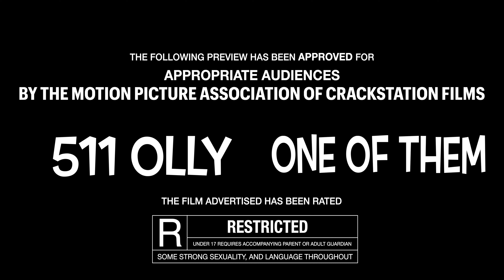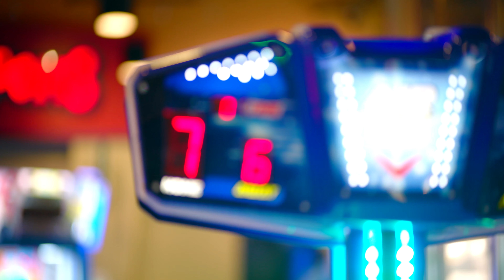511 Olly- ONE OF THEM [Official Video]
New Visual by: 511 Olly
Dir. BY CRACKSTATION FILMS
Trap Vibes & Trappin In A School Zone